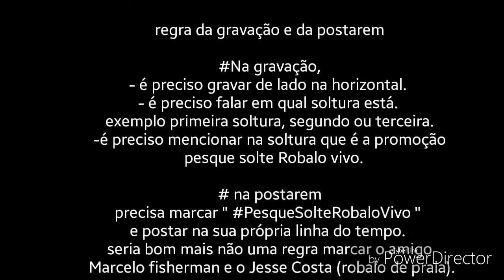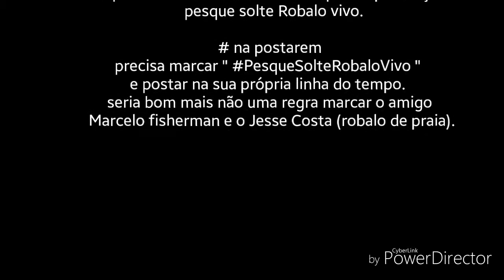Promoção PesqueSolteRobaloVivo participe!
Primeira promoção  vai até o último dia de junho de 2016